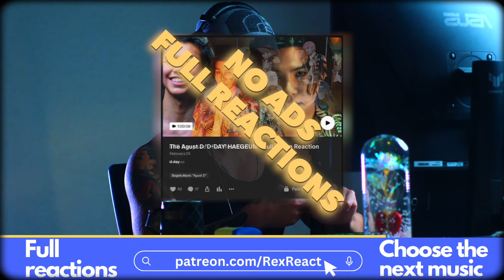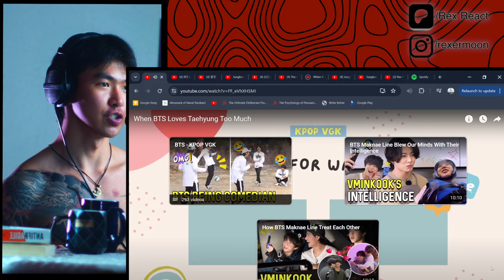When BTS Loves Taehyung Too Much